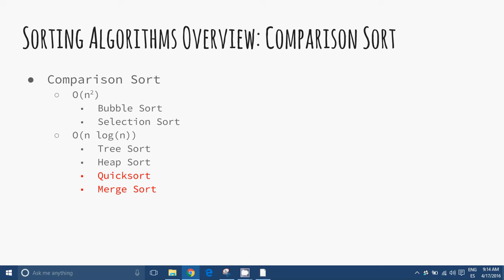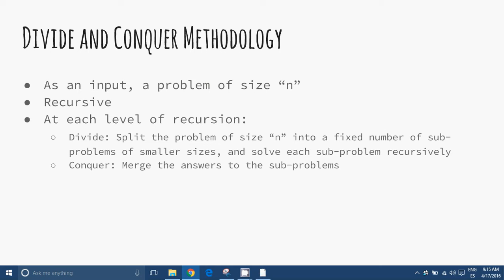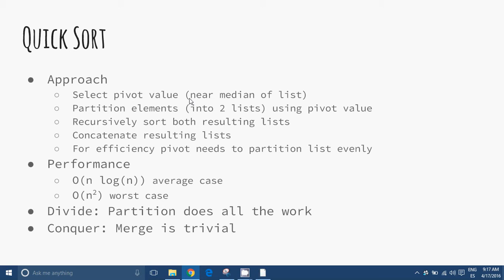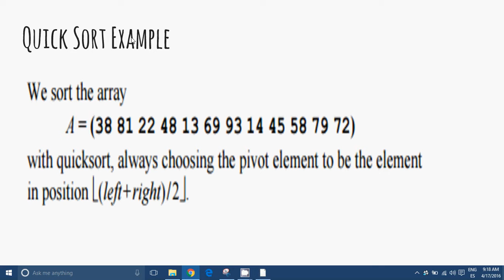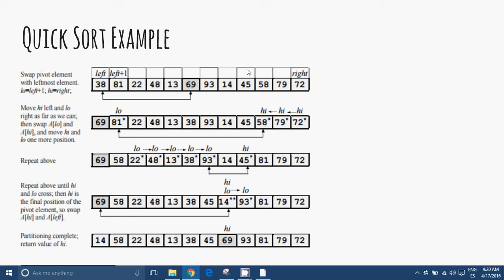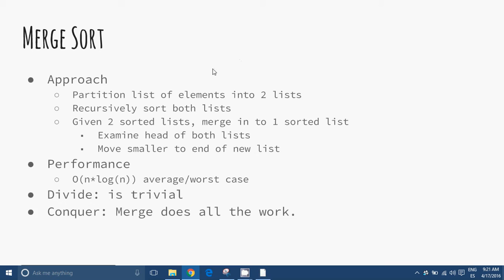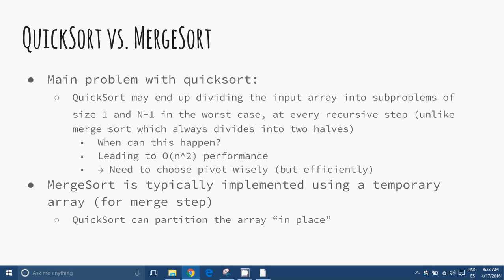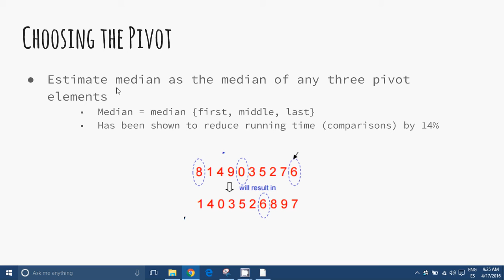Algorithms: 1.3.2 Sorting - QuickSort and MergeSort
This video is created by someone like you, want to help improve it further? in English or any other language in world. Gain access by joining Stanford Crowd Course Initiative!